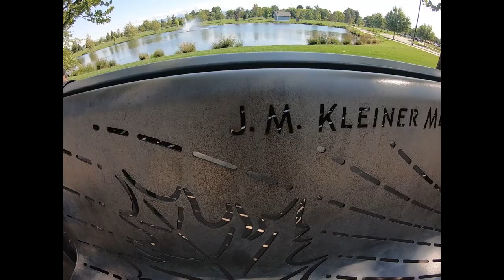Meridian Idaho - Julius M. Kleiner Memorial Park TOUR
Meridan Idaho, Kleiner Park

I am in love with this 58 Acres Park in Meridian Idaho! Not only is Kleiner Park beautiful but it also offer some amazing views of Bogus basin too!

It offers Bandshell/Amphitheatre, Half-Court Basketball, Bike Racks, Bocce Ball, Center at the Park (Meridian Senior Center), Community Garden, Concessions, Drinking Fountains, Interpretive Displays, Labyrinth, Obelisks, Off-Street Parking, Open Play Area, Pathway, Picnic Shelters (5), Playground, Pond - Fishing (2), Restrooms, Rock of Honor Memorial Monument for Veterans, Rolling Hills, Sand Volleyball, Splash Pad, Statue of the Late Julius M. Kleiner, Tot Lots,  and a Tree Arboretum!

This channel is about all things related to Boise and real estate.  I love helping others find the quality of life they dreamt about but didn’t know they could afford. If that sounds like you are interested in finding out more about, you may want to consider liking this video, subscribing to my channel and if you have FOMO then hitting that little bell.